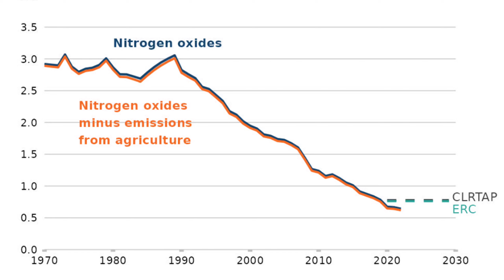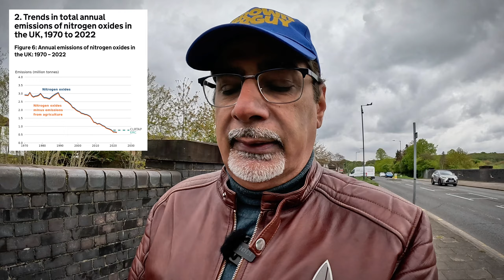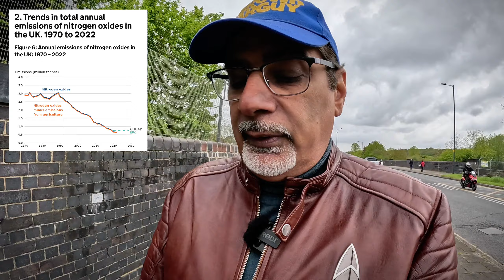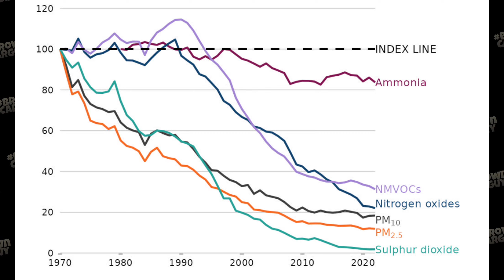We Hit NOx Reduction Targets TWO Years Ago!! So Why More Car Restrictions?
The BIG QUESTION in this video - why is the UK is still imposing draconian car and driving restrictions when we already hit NOx (nitrogen oxides) reduction targets TWO years ago and SEVEN years ahead of the deadline?!

Official government data proves the truth behind continued motoring limitations despite surpassing environmental goals. We explore the implications of these measures and question their necessity in today's context. Watch as we break down the facts and figures straight from gov.uk, providing you with the insights needed to understand the ongoing debate around motoring freedoms and environmental regulations.

Get my debut novel (perfect for petrolhead bookworms) 'The ULEZ Files'